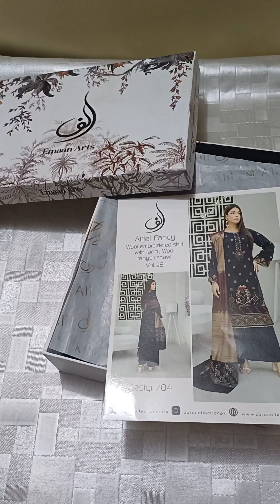Alif winter embroidered collection with rangoli wool shawl,what's app 0317 4888659